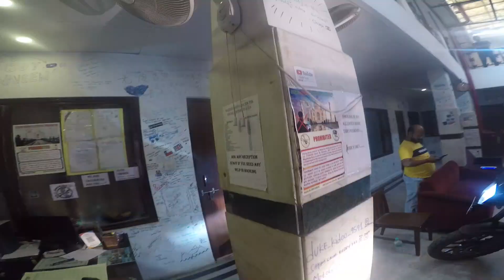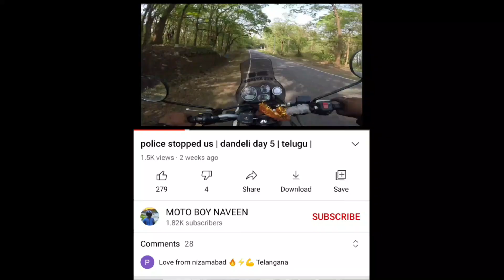TAJ MAHAL VLOG || NZB TO LADAKH || DAY4 || TELUGU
2.Must watch every video completely of this ladak trip..
3.Like every video..

bunnenaveen1432Gmail.com